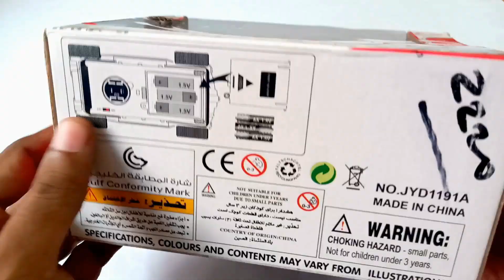Unboxing Wecker Car | Vintage Car | Classic car with Light and Sound | Kids car for children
Today we unbox a classic vintage wecker vehicle model with light and sound. It has doors opening with front and back moving upsdie down as music plays. Its a classic old wecker type model car. Nice and good looking toy car for kids. This is not a Remote control car and we cannot expect more out of it. Just a pleasant wecker model toy car with minimal features. This is a rare model vehicle nowadays.